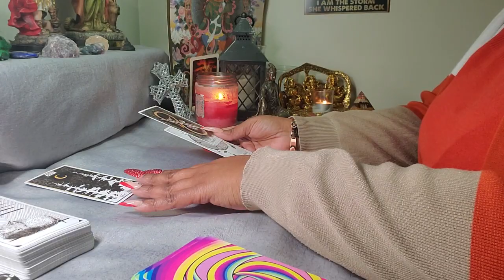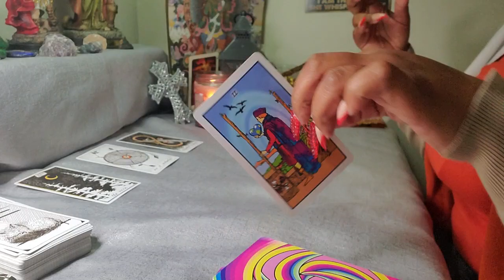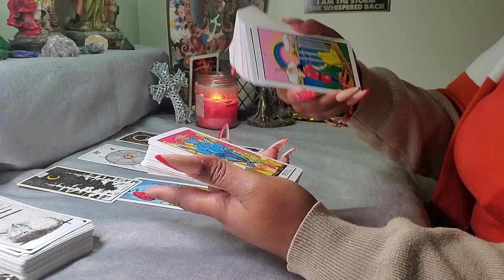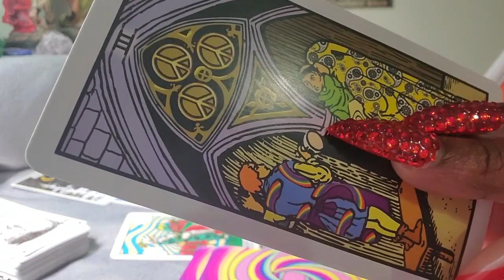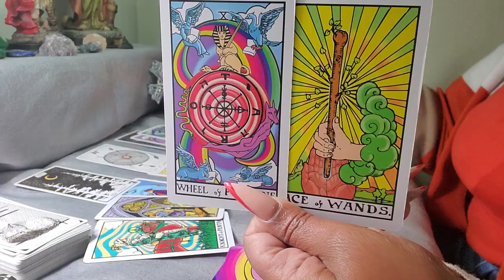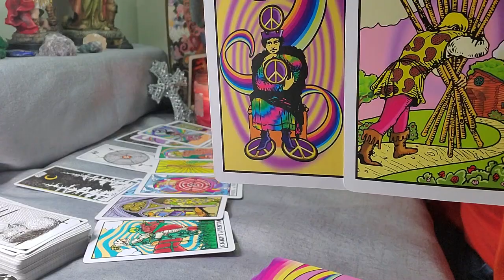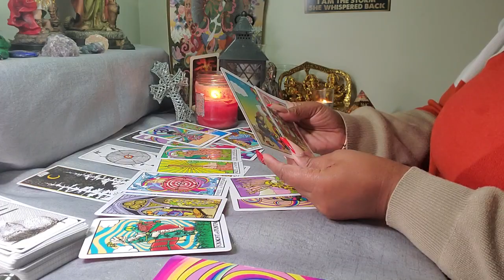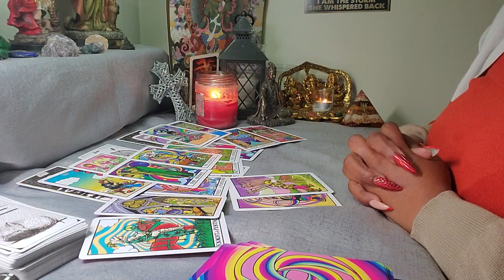Virgo ♍️ Your Next 72 Hrs. ( May 10 - 12 ) General Tarot Reading